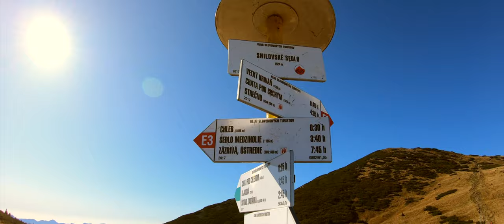Veľký Kriváň - Poludňový grúň 17.10.2019 (gopro 7 - 4K/60)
Okruh: Vrátna - Veľký Kriváň - Chleb - Poludňový grúň - Chata na Grúni - Vrátna